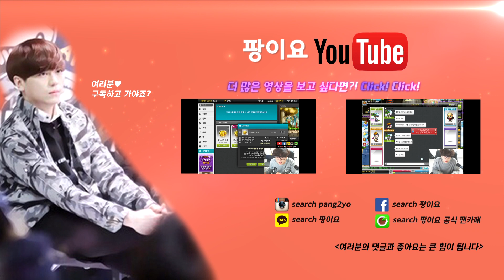팡이의 메이플 사랑+터닝메카드(ft.팅벅) [하이라이트] 팡이요 Pangeyo, 메이플 스토리1 maplestory1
팡이의 메이플 사랑은 어디까지 이고 과연 그는 팅벅과 합의를 볼것인가?
[151228방송분]